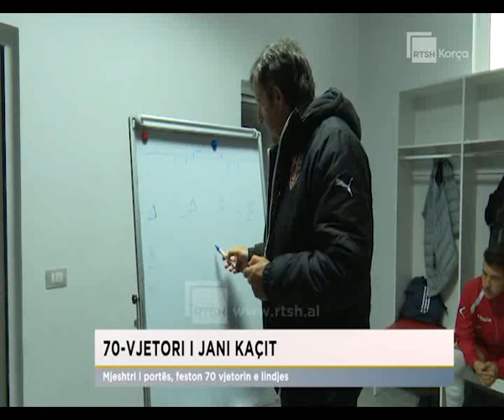70-vjetori i Jani Kaçit